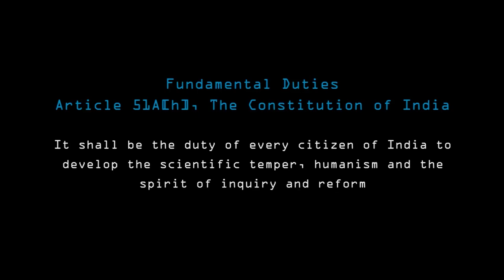പെന്തോവെറി | The Pentecostal Extremism | Jose Kandathil | Pilot'22 | Kottayam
പെന്തോവെറി | The Pentecostal Extremism - Speech by Jose Kandathil in th event Pilot'22 organized by esSENSE Global at Kottayam on 18-Sep-2022